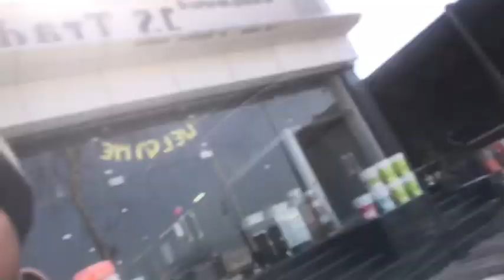Going to PBS for shopping 🛍️